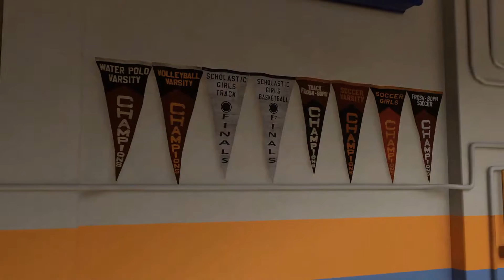NBA 2K21 MyCareer Next Gen - I'm Running Point - Part 1 (Walkthrough + Gameplay)